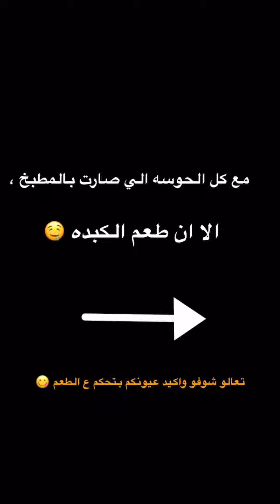سنابات ام مشاري عبدالعزيز | لين تطبخ فطور العيد كبدة 😍